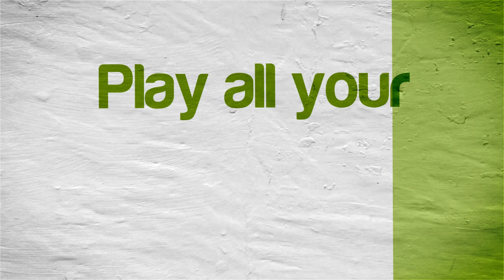Sonic & All-Stars Racing Transformed (Vulkan) | RPCS3 Emulator 0.0.11-10694 | Sony PS3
Sonic & All-Stars Racing Transformed running on a Windows PC via the RPCS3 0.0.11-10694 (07/26/2020) PS3 emulator.  Download the emulator from our site: